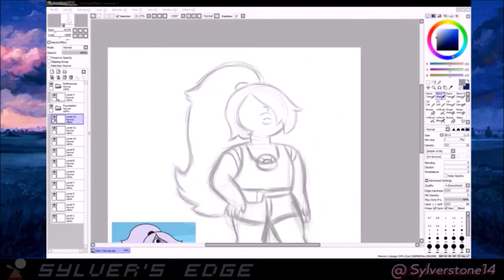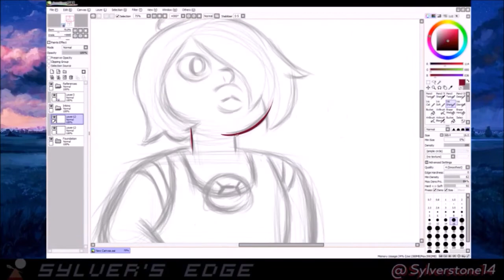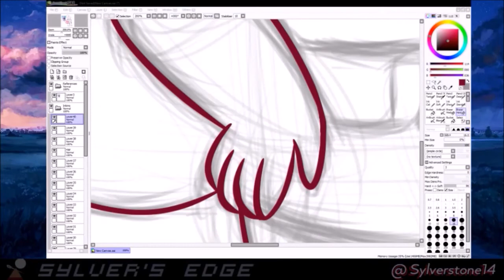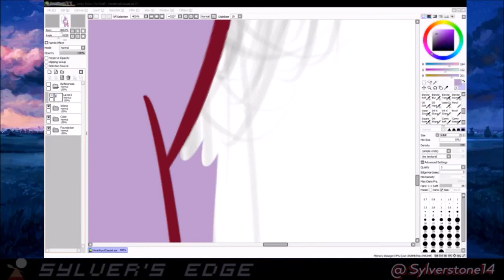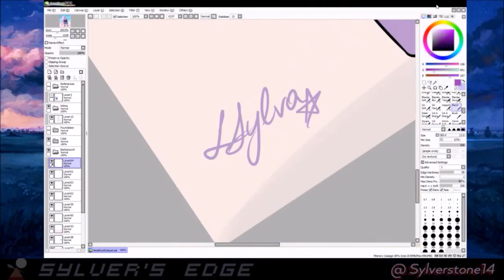[Speedpaint] Amethyst | Steven Universe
Drawn as a request from my friend, here's his favorite of the Crystal Gems: Amethyst! Portrayed in her ponytail casual setting, as my personal choice.

Of course, this is another screenshot redraw, so compare and contrast!

MUSIC
* Sugilite Theme (Extended) - Aivi Tran and Steven "Surasshu" Velema

If you ever want to commission me for something, feel free to send a message to me! It would be easier to grab me via Twitter, or even deviantArt.